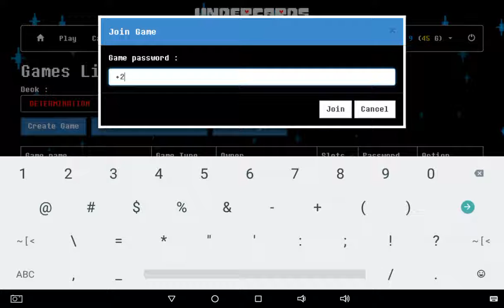Undercards collab with LinkMaster12000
Go check out his channel cause he is mah friend